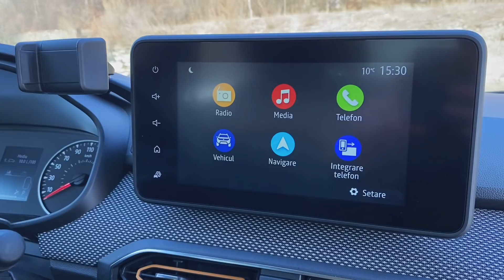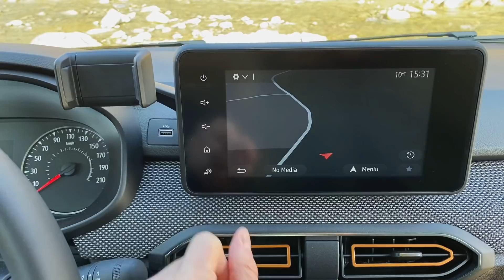Dacia Sandero Stepway - ce oferă modelul românesc pentru 16.000 de euro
Noul Dacia Sandero Stepway a ajuns în garajul Automarket. Prin urmare, i-am oferit disecția video cuvenită. Mașina noastră de test costa 14.000 de euro, dar mai beneficia de opționale de aproape 2.000 de euro.

Este unul dintre cele mai echipate Sandero Stepway pe care le poți comanda, așa că PLAY pe video pentru a vedea prezentarea detaliată.